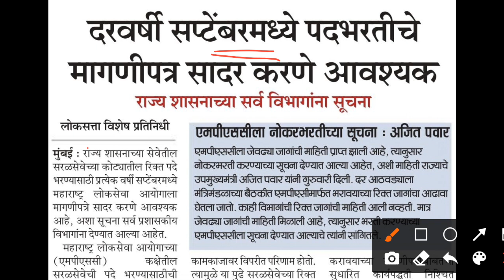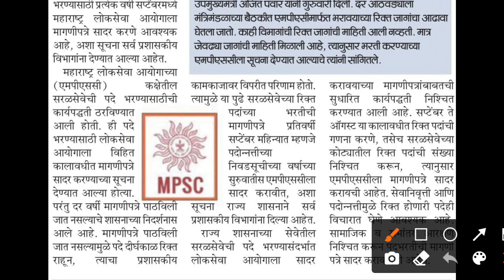सरळसेवा भरती बाबत शासनाचा महत्त्वपूर्ण निर्णय